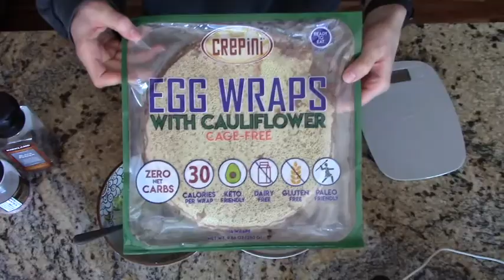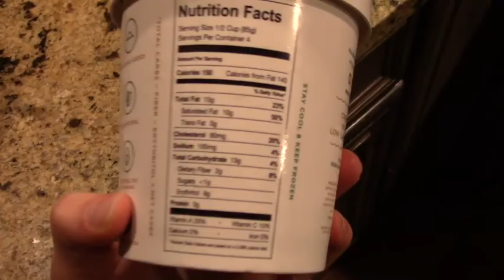What I eat in a day in Quarantine + New Home Workout! (Keto, Low Carb Teen)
Happy Friday all! I hope everyone is safe and healthy! This video is all about what I eat as a low carb teen and how i'm staying fit during quarantine.

Breakfast:
Calories: 359 Carbs: 6 Fiber: 2 (Net 4) Protein: 28 Fat: 23

Lunch
Carbs: 24 Fiber:12 (Net 12) Protein: 39 Fat: 48

Dinner:
Carbs: 19 Fiber:17 (Net 2) Protein: 28 Fat: 23

Dessert:
Carbs: 36 Fiber: 26 (Net 10) Protein: 17 Fat: 38

Totals:
Carbs: 86 Fiber: 57 (Net 29) Protein: 112 Fat: 133